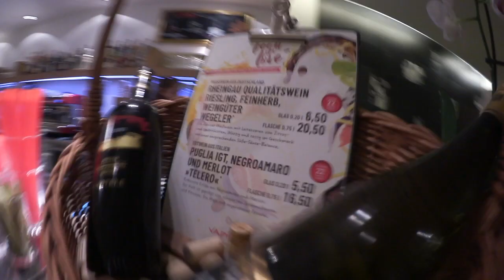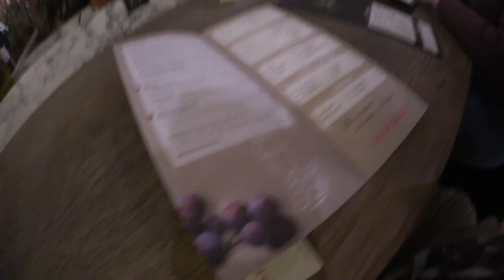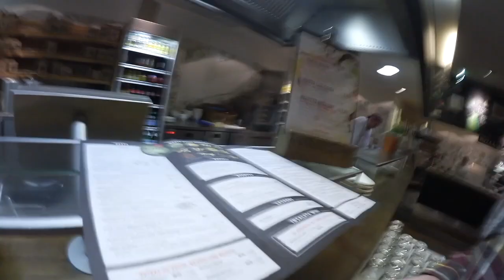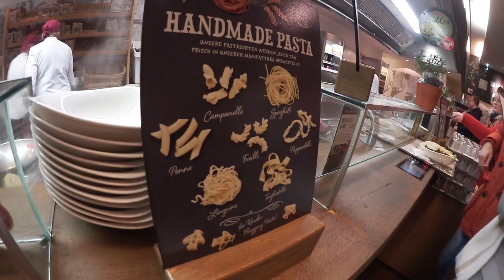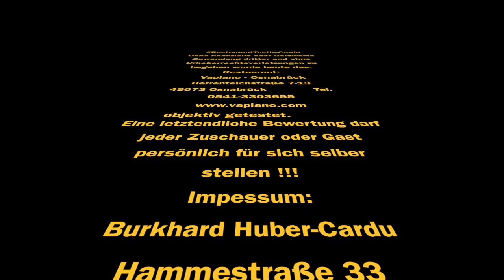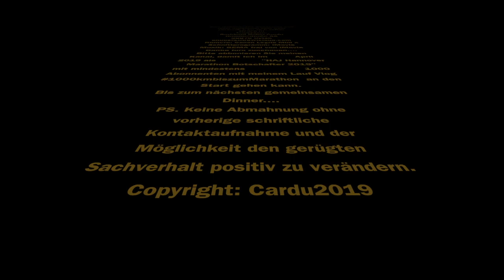Restauranttest by Cardu "Vapiano" in Osnabrück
Restaurant Test by Cardu "Vapiano" in Osnabrück mit Annabel.